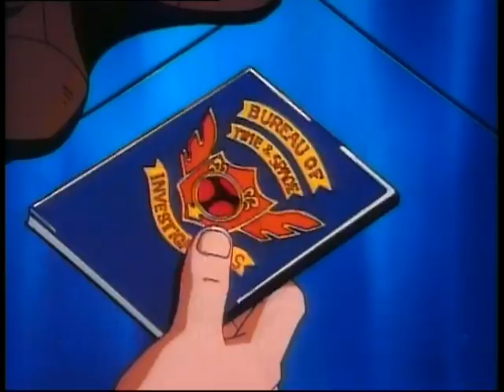Flint Hammerhead Opening Deutsch - Der Zeitdetektiv DVDRip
Das deutsche "Flint Hammerhead"-Opening "Der Zeitdetektiv" ist eine Adaption des US-Openings.

Ihr unterstützt mich, indem ihr über diesen Link einkauft, z. B. die „Anime Hits - World of Digimon“